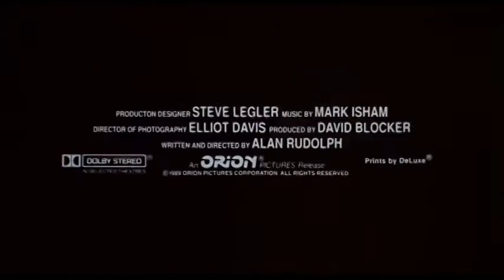Love at Large 1990 Trailer | Tom Berenger | Elizabeth Perkins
Love at Large 1990

Vampish miss Dolan hires hardboiled P.I. Harry Dobbs to tail her shady boyfriend. Harry realizes that the man leads a double life but then his client disappears. Harry teams up with his own tail, P.I. Stella Wynkowski, to clear things up.

Director: Alan Rudolph
Writer: Alan Rudolph
Stars: Tom Berenger, Elizabeth Perkins, Anne Archer